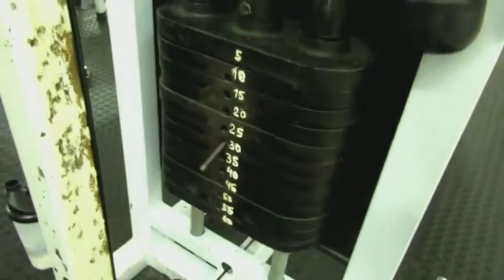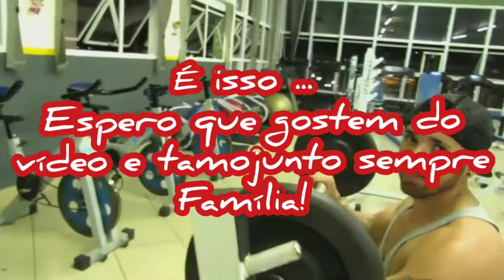GRAVAMOS O TREINO NA ACADEMIA (Veja oque aconteceu)🎬📽️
Salve Família ✌🏼
Treino de boas na academia, gravamos pra Vocês .
Em breve mais um videozão de Qualidade ☺️💥
Chama lá no Instagram
chama no Direct e batemos um papo
TAMO JUNTO ✌🏼💥🚀